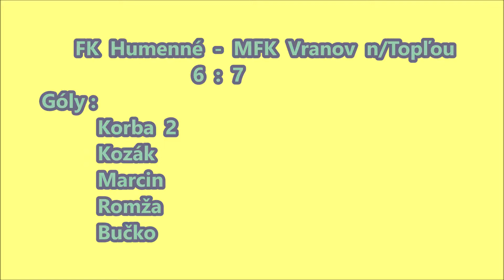Prípravky SFZ U11, 10.kolo - FK Humenné vs. MFK Vranov nad Topľou (Humenné, 26.4.2019)